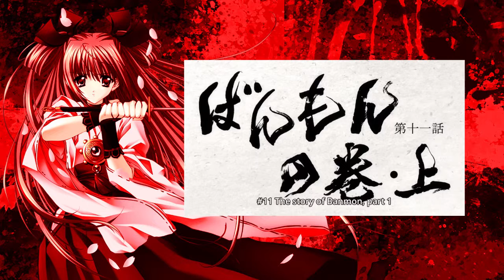Dororo Episode 11 | English Sub